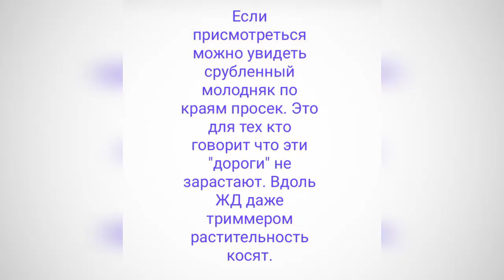Прямоезжие дороги видео для обсуждения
Снял, что попалось под руку. Что-то можно разглядеть.